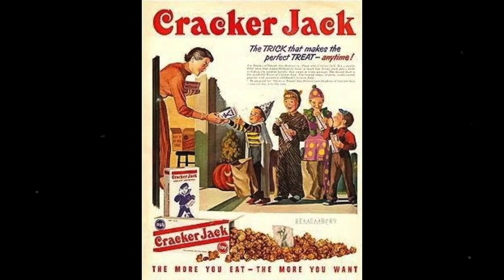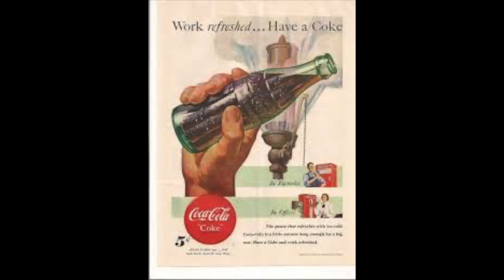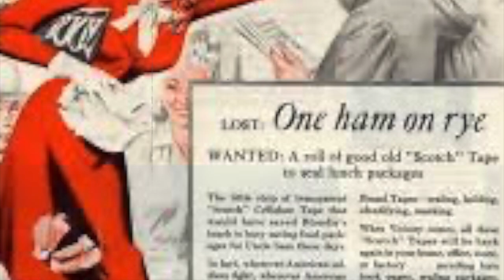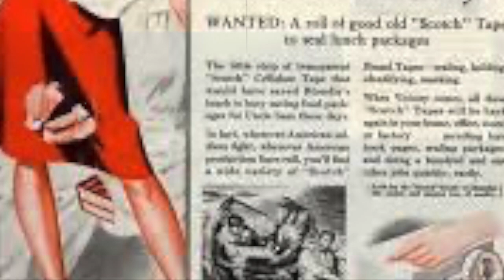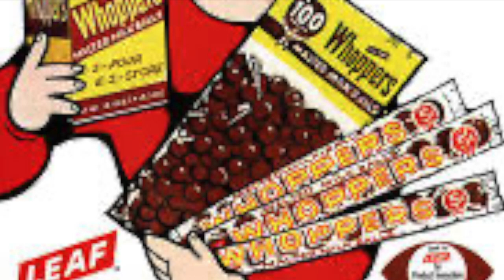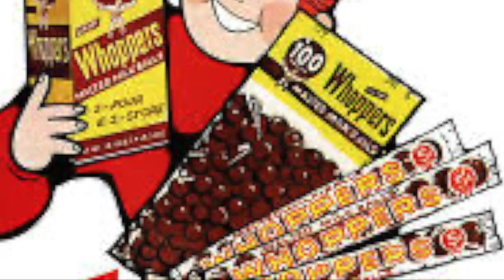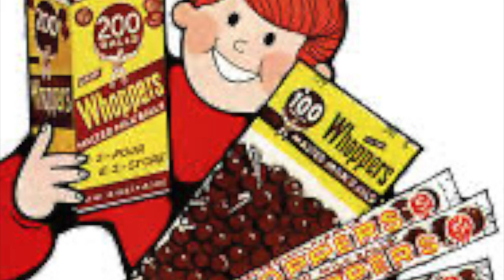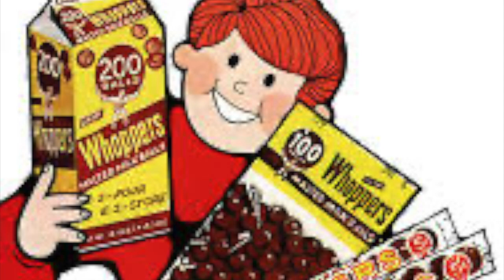Helen O'Connell, Bell sisters